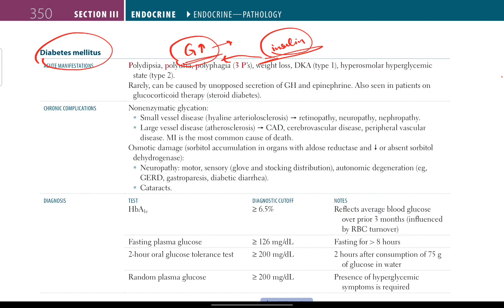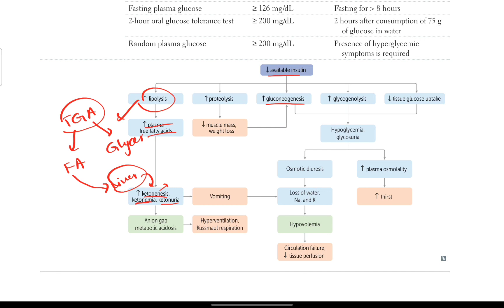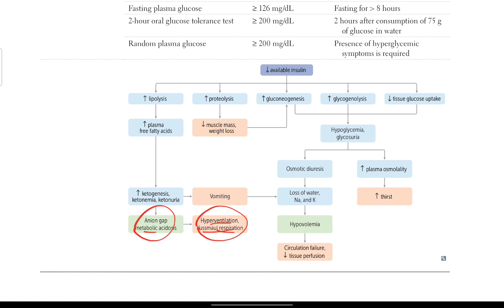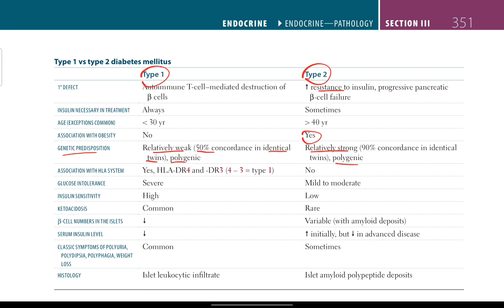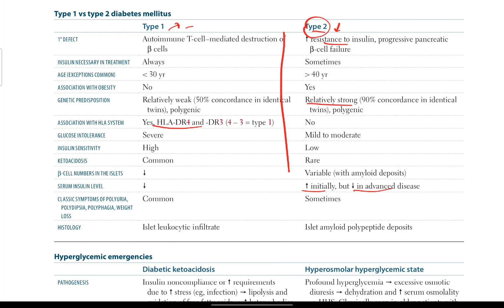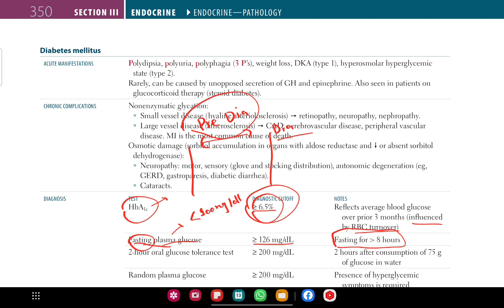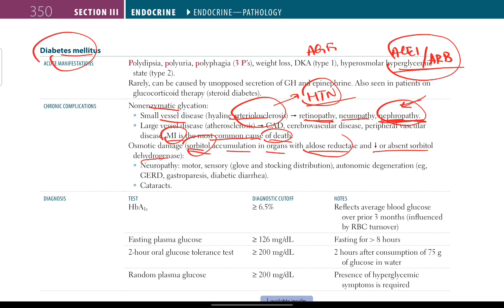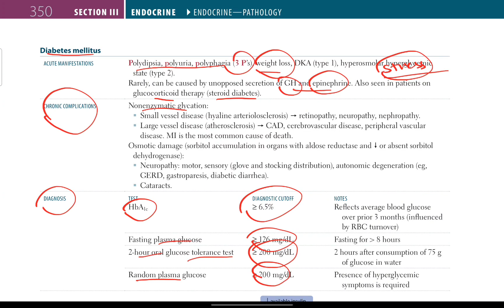Diabetes Mellitus | Endocrinology # 9 | First Aid in Urdu/Hindi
Contents in this video:
• Thyroid harmones
• Endocrinology